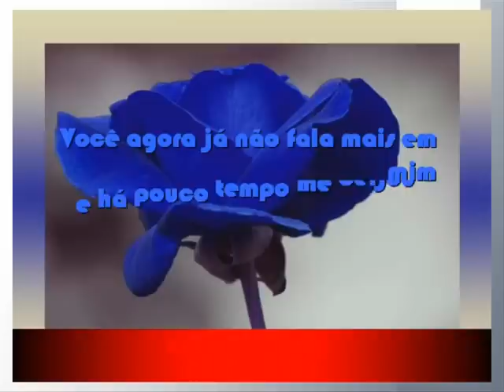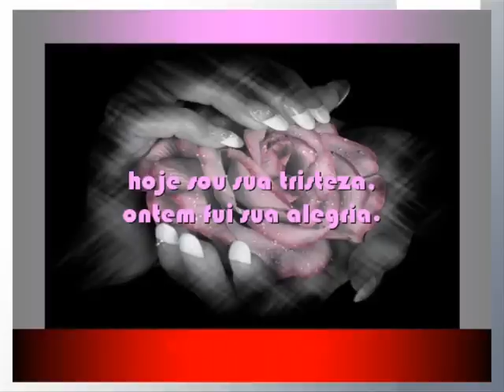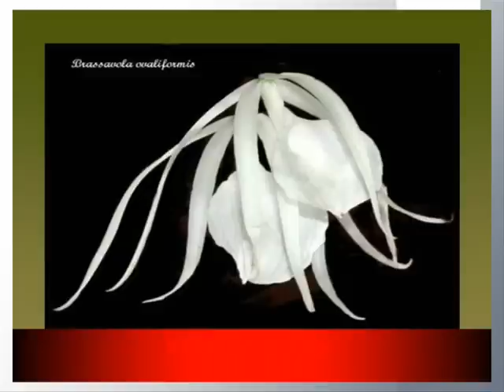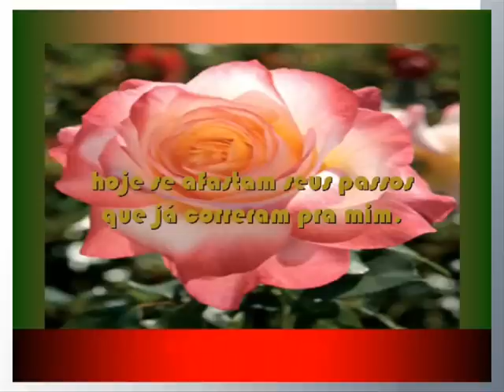43 - As Mesmas Coisas - Roberto Carlos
POWER POINT EM VIDEO